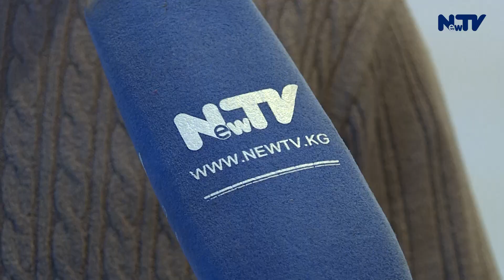Бактардын түшүмү жакшы болушу үчүн..\Жашыл чарба